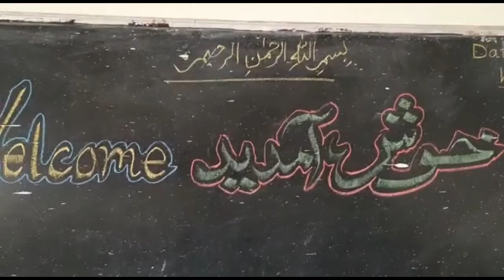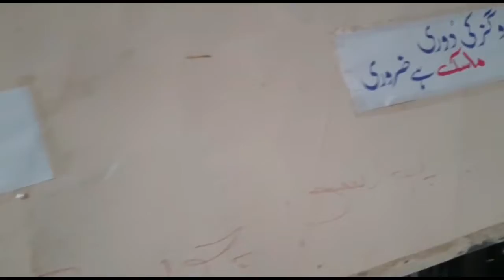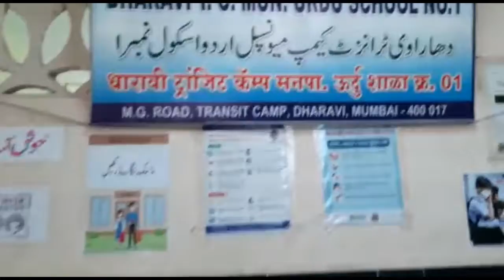Welcome Back to the school... Edited by Nasir Yusuf